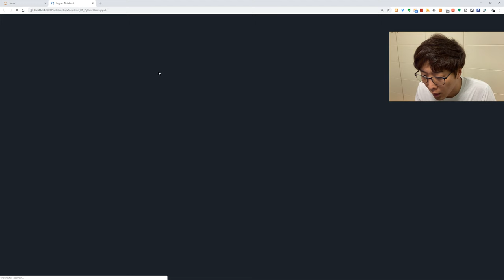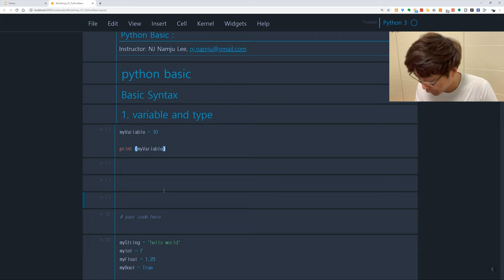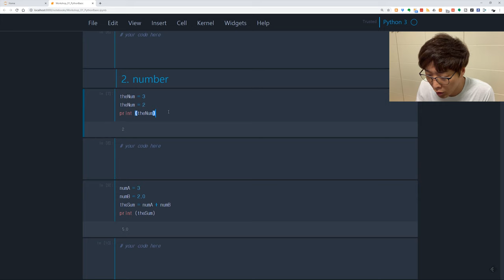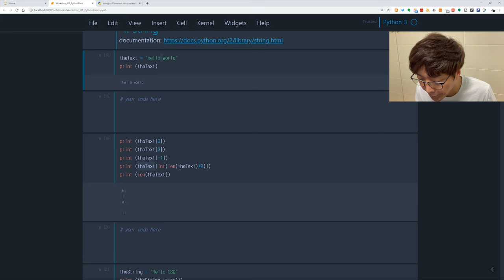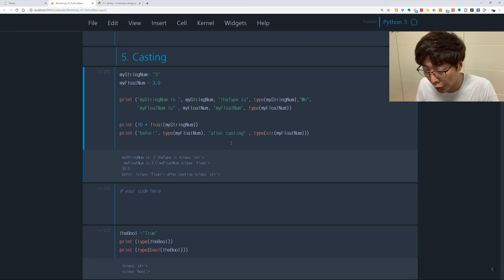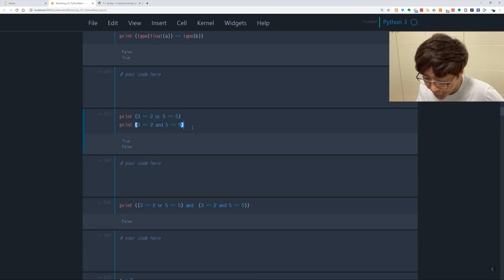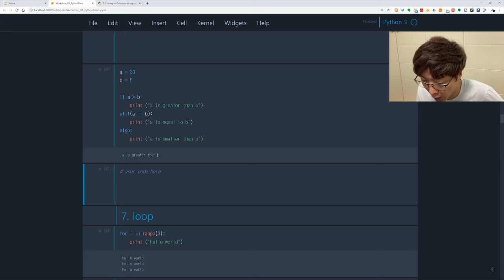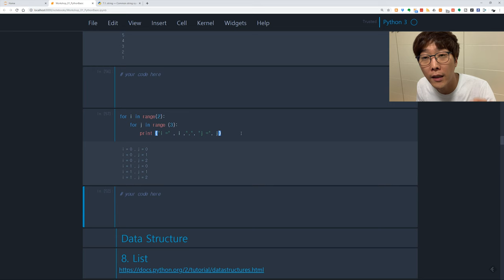Python For Designers 02 Python Basic / 디자이너를 위한 파이썬 02 파이썬 기초 1/2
디자이너를 위한 파이썬 워크숍 입니다. 컴퓨테이셔널 디자인 / 크리에이티브 코딩에 관심있으신 분들!  궁금하신 점은 질문 주세요. :)

감사합니다.